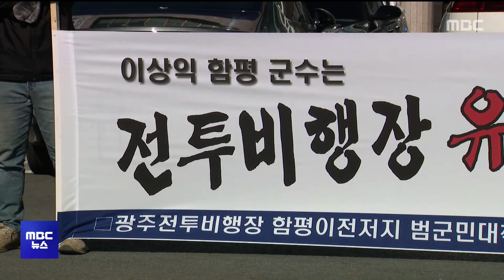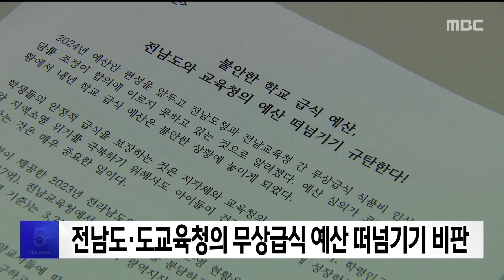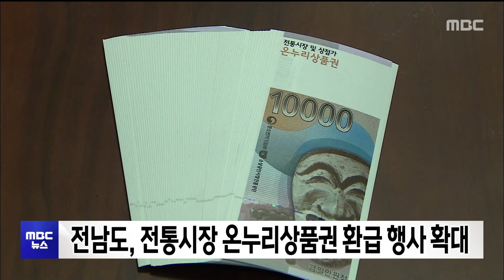[목포MBC 5시 뉴스]20231120